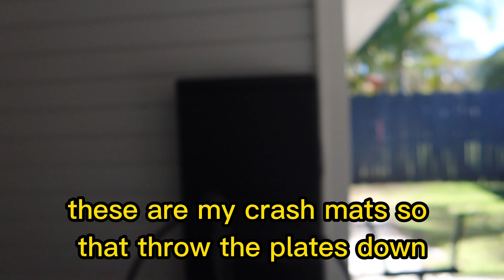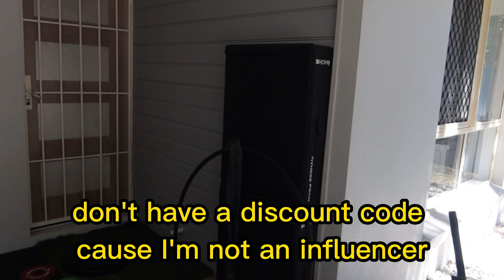week 2/3 leading up to nationals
this week i was feeling way stronger and had some big improvements and less misses this week, this video has two different session in it one session i have not filmed in this lead up and the second half is a comparison to last video posted which is cool to see improvements are from missing 65kg power snatch to muscle snatching 65kg for 3. i also got a 5RM back squat PB in this video and also managed to hit a huge 5KG PB on front squat 140kg.